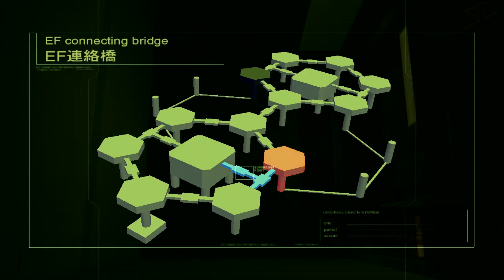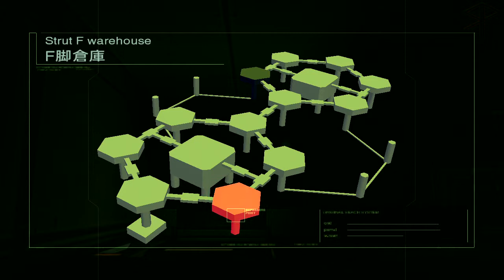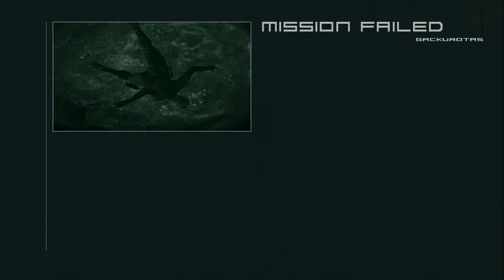Let's Play MGS 2 Sons of Liberty HD - Part 12 - Retinal Difficulties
★ Difficulty: NORMAL

★ Video Timeline ★

(01:25) Campbell is extremely informative

(05:50) Searching for an AKS-74u

(11:25) Found it!

(19:25) Enter the Shell 1 Core

(24:05) The stupid retinal scanner

(29:40) Complete insanity

(31:30) Retinal success!